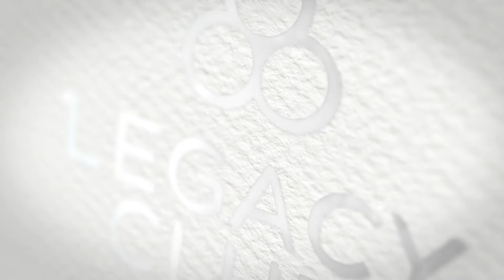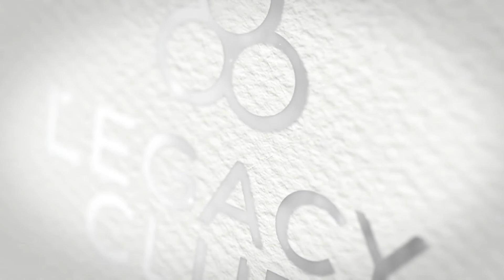The Social Network - Drinks Panel | Legacy Club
Legacy Club are joined by drinks entrepreneurs Sheyan Patel (Lost Explorer) Darius Darwell (World of Zing) Darius Darwell (Sipful) Thomas Hurst (Rockstar Spirits)

Hosted at Queens of Mayfair, London.
Legacyclub.co.uk